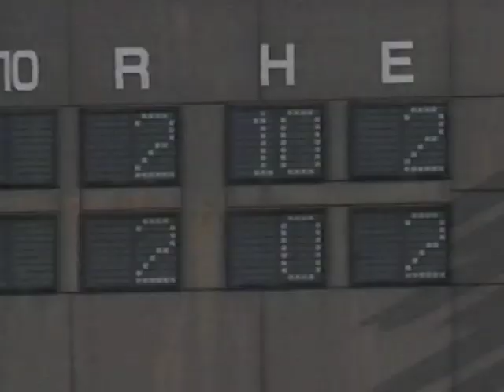五十嵐亮太の高校時代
1997年夏　敬愛学園vs東京学館総合技術(速報甲子園への道)